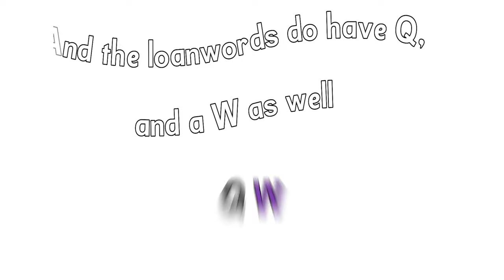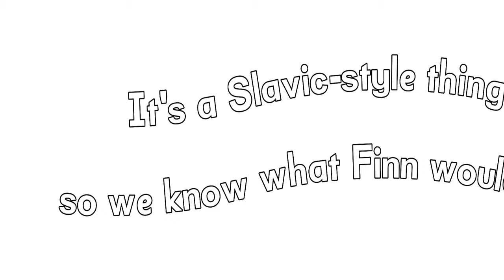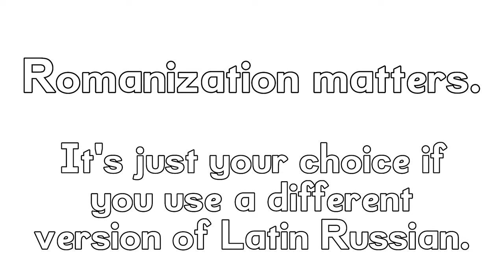Russian Latin Alphabet Song (A song about Russian Romanization)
This is a song about Russian Romanization, based off of those Lisu songs (Aminah made one Lisu song video with me cuz I think I like Lisu songs)